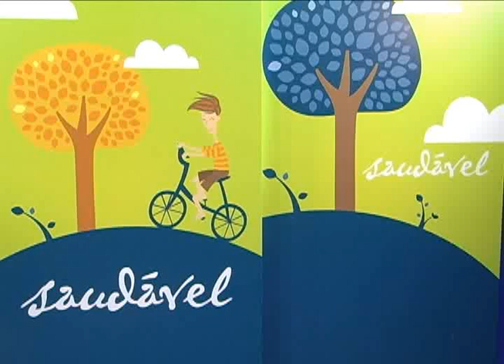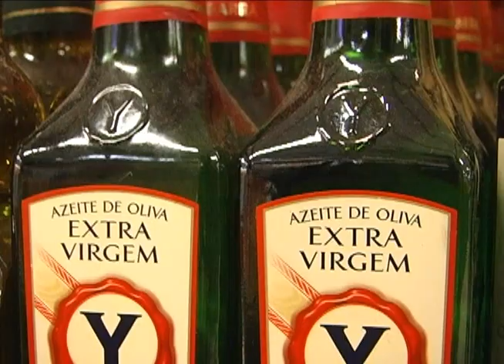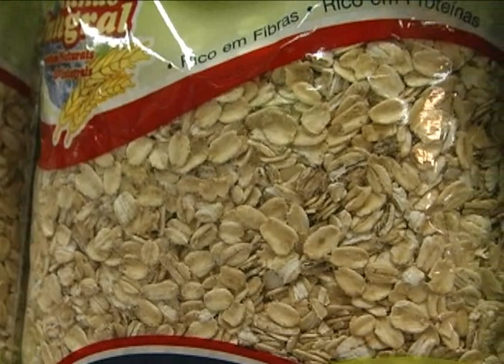Saudável - Julho 2012 - Bloco 1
- Função do coração no corpo humano
- Dica Saudável -- Alimentos saudáveis para o coração